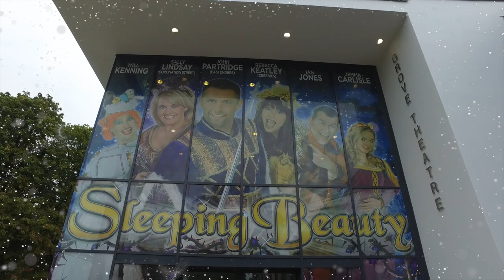Sleeping Beauty Trailer 2017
STARRING: John Partridge (EastEnders), Sally Lindsay (Coronation Street) & Rebecca Keatley (CBeebies).

Grove Theatre has teamed up with Evolution Productions to present a spell-binding and breathtaking adaptation of the pantomime Sleeping Beauty. Evolution Productions, led by television presenter Paul Hendy and his partner Emily Wood, is the most successful pantomime company in the country producing spectacular shows throughout the UK.

With lots of audience participation, lavish sets and stunning special effects, Sleeping Beauty promises to be Grove Theatre’s funniest and most magical pantomime ever!

Video: Accolade Productions